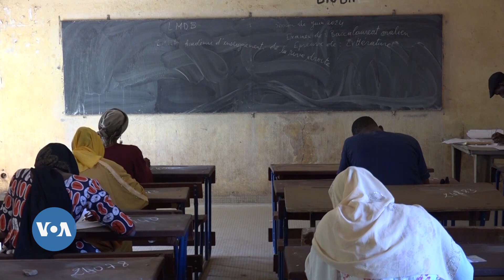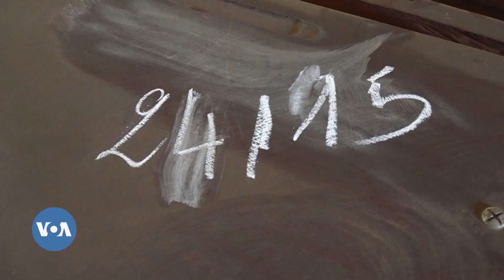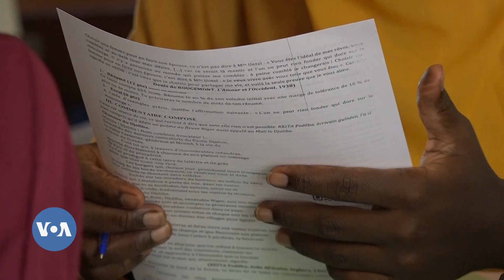Tchiamantchiew Kalan Gniongon Danw Kene Dayelen Mali La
Mali Tchiaman tchiew kalan denw ka gnongon dan baccalauréat daminena na bi Tenin Mali fan be. Kalan den mogo 230.000 de togossebenen be gninan gnongon dan na. VOABAMBARA laceli kela Mohamed Dagnoko kabow  Bamakobe a gniefow.